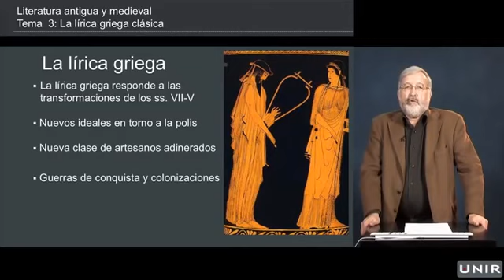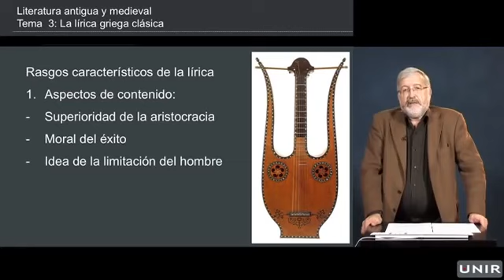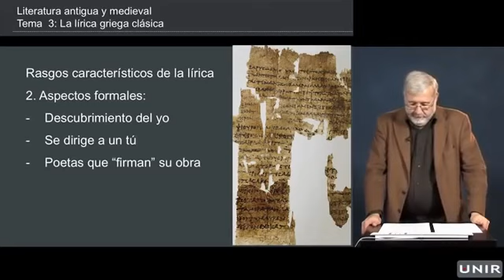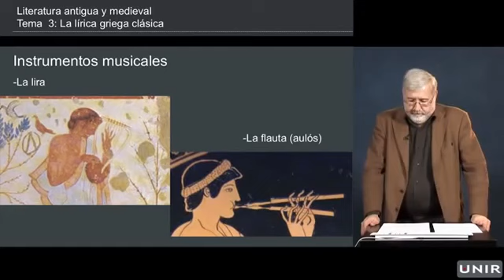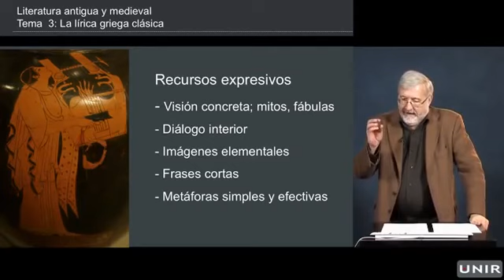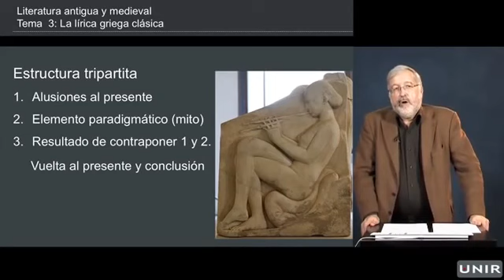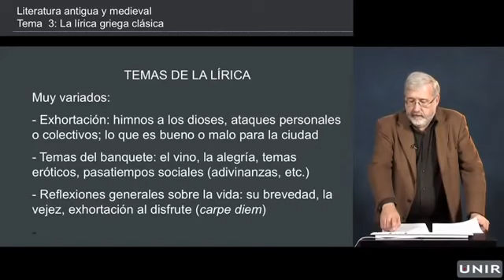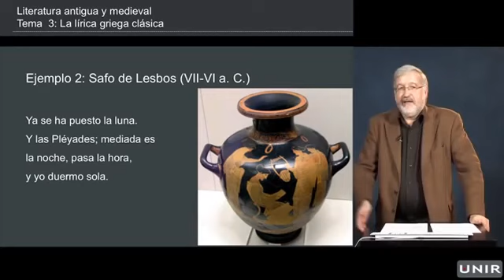Alberto Bernabé - Lección: La lírica griega clásica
Alberto Bernábé, catedrático de filología griega.

Vídeo para Grado en humanidades Universidad Internacional de La Rioja.